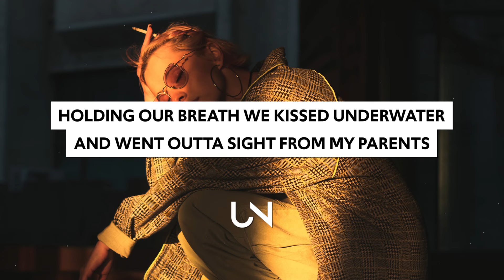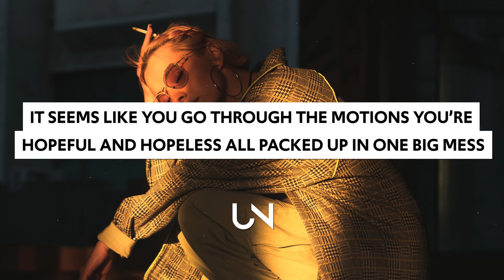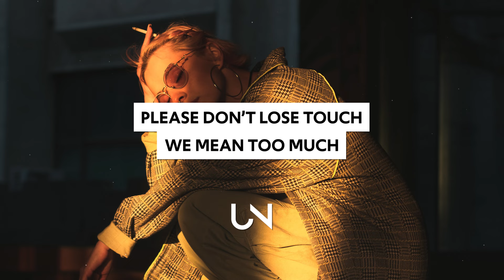good problem - Loved You Since I Was Young (Lyrics)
Download/Stream: coming soon!
good problem - Loved You Since I Was Young (Lyrics / Lyric Video)

Lyrics for good problem - Loved You Since I Was Young
Holding our breath
We kissed underwater
And went outta sight from my parents
You were the sky
And I was a martyr
I loved you since I was young
Telling you stories
Under the bleachers
And we swore
We’d never grow up
We look out the window
Touching our sneakers
Under the plastic seats on the bus
And now your studio apartment’s
On the west side of LA
And I bumped into you
At some actor’s loft in the South Bay
Please don’t lose touch
We mean too much
Are cocaine and cafes all that you are now?
Remember the playground next to your mom’s house?
It seems like you go through the motions
You’re hopeful and hopeless
All packed up in one big mess
Remember we once let our guard down?

But now I just feel sorta dumb..

» UNCVRD«